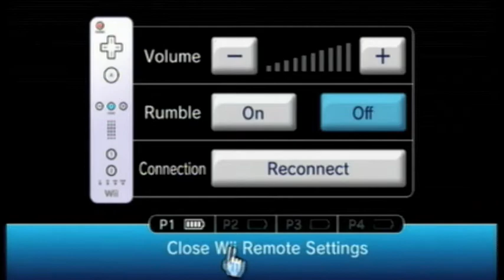Let's Play Okami--Part 169: A Bad Sign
Why won't Issun even let me read the signs around here?  It's not like there are any people around to talk to us...

Data/statistics:

Solar Energy units: 14 (4 Sun Fragments collected)
Ink Pots: 8
Astral Pouch: Level 2
Wallet: Level 2

Celestial Brush Techniques: Rejuvenation, Power Slash 2, Sunrise, Bloom, Cherry Bomb 3, Water Lily, Vine, Waterspout/Fountain, Crescent, Galestorm/Whirlwind, Inferno, Veil of Mist/Mist Warp, Catwalk, Thunderstorm
Reflector Techniques: 4 Winds, 5 Winds
Rosary Techniques: Spirit Storm
Glaive Techniques: 3 Shears
God Techniques: Holy Eagle, Digging Champ, Fleetfoot, Golden Fury, Hardhead, Holy Falcon
Weapons: Divine Retribution, Devout Beads*, Snarling Beast, Infinity Judge, Life Beads*, Tsumugari, Exorcism Beads, Seven Strike*, Blade of Kusanagi*
Holy Artifacts: Golden Ink Pot, Fire Tablet

Guardian Saplings revived: 6
Devil Gates destroyed: 20
Bosses defeated: Spider Queen, Crimson Helm, Orochi, Blight, Foxfire, Ninetails
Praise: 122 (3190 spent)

Treasures: Dragonfly Bead, Coral Fragment, Rat Statue, Bull Statue, Dragon Statue, Horse Statue, Sheep Statue, Monkey Statue, Rooster Statue, Boar Statue, Cat Statue, Lacquerware Set, Wooden Bear, Vase, Incense Burner, Bull Horn, Glass Beads, Crystal, Pearl, Amber Tassels, Kutani Pottery, White Porcelain Pot
Stray Beads: 33 (Shinshu Field #2, #3, Agata Forest #1, #2, #4, #5, #6, Taka Pass #2, #3, #4, #5, #6, Kusa Village #1, Sasa Sanctuary #1, #3, City Checkpoint #1, #2, #3, #4, Ryoshima Coast #1, #3, Sei-an (C. Qtr.) #1, Sei-an (A. Qtr.) #1, #5, Sunken Ship 2/2, N. Ryoshima Coast #2, #3, #4, Catcall Tower #1, #3, Kamui #4, Wep'Keer #3)

Hints used: 5 (plus 3 in-game hints)
Astral Pouch revivals: 3
Deaths: 1

Time: 15 m 42"
Time (total): 1 d 20:27'03"